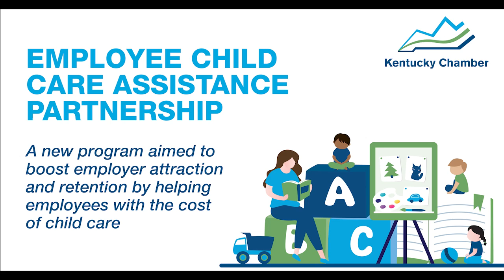Overview of the Employee Child Care Assistance Partnership from Candace McGraw of CVG